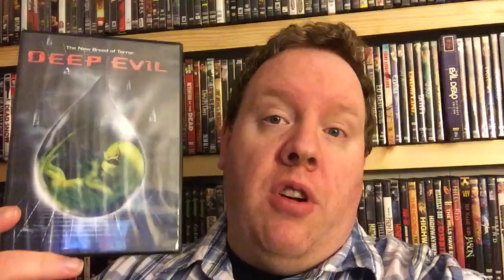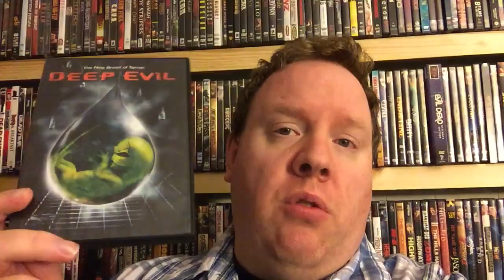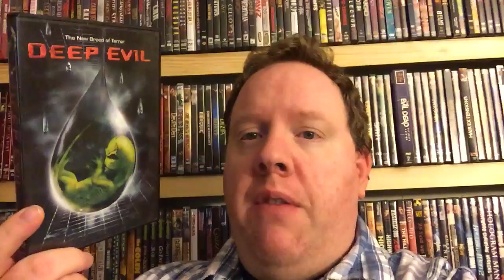YaYHM reviews Deep Evil 2004